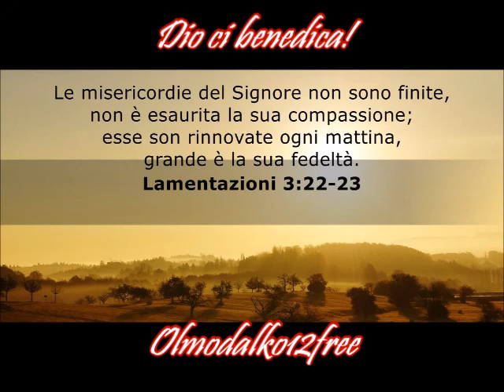Lamentazioni di Geremia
Il libro delle Lamentazioni è il secondo scritto biblico di Geremia, che probabilmente fu composto nei tre mesi trascorsi fra l’incendio di Gerusalemme, ad opera delle truppe babilonesi, e la partenza per l’Egitto di coloro che erano rimasti (Geremia 31:2; 41:1, 43:7). Siamo intorno all’anno 585 a. C.

Geremia iniziò a profetizzare durante il regno di Giosia, cioè il re che guidò l’ultimo risveglio spirituale di Giuda,periodo in cui molti cuori furono toccati, ma che, purtroppo, nel complesso si rivelò solo un movimento superficiale. Giosia andò incontro ad una morte prematura in una battaglia che non avrebbe dovuto essere combattuta contro il faraone egiziano. Geremia, continuò il suo ministero profetico durante i regni dei quattro malvagi re che succedettero a Giosia: Ioacaz, Ioiachim, Ioiachin e Sedechia, l’ultimo re di Giuda.

Il messaggio che Dio rivelò negli anni a Geremia fu veramente duro: si trovò a dover annunciare la distruzione di Gerusalemme e ordinare al popolo di arrendersi al nemico Nabucodonosor, se voleva salvarsi. Della distruzione della città e degli orrori dell'assedio egli fu testimone diretto.

L’ultimo capitolo del libro di Geremia dovrebbe essere letto come un'introduzione al libro delle Lamentazioni, che è composto da 5 poemi che parlano della distruzione, del giudizio e del dolore di Dio e si concludono tutti con una preghiera, tranne il quarto.

Al capitolo 1 è descritta la desolazione di Gerusalemme. Il profeta piange sulla miseria della città che paga le conseguenze del peccato.
Nel capitolo 2 viene spiegato che la rovina della città è avvenuta a causa dell’ira di Dio (vv. 1-3). Il concetto che il Signore è un Dio d’amore, ma anche di giustizia e santità è presentato ed illustrato a più riprese in tutta la Bibbia.
Al capitolo 3 si arriva al cuore di Dio. Il profeta comprende la disciplina del Signore e si abbandona alla sua compassione e alla sua fedeltà. Egli sa che l’ira di Dio è per un periodo (v. 31), è mitigata dalla compassione e dalla bontà (v. 32), si manifesta solo quando egli vi è costretto (v. 33).
Il punto di rilievo del libro è costituito dai vv. 21-40  di questo capitolo 3, che invitiamo a leggere nell'approfondimento L'amore e la giustizia.
Segue il capitolo 4, dove viene rimarcata la punizione divina (ad esempio, v. 13). I giorni del benessere sono confrontati con quelli orribili della carestia e vengono rievocati gli orrori e le sofferenze dell'assedio.
Nell’ultimo lamento, al capitolo 5, Geremia supplica il Signore a nome di tutta la sua comunità (cfr. v. 1 e v. 21). Ancora una volta il profeta si identifica con il popolo e quindi, in realtà, è come se fosse la nazione che implora Dio di ricordarsi di essa e di salvarla, concludendo con un grido di disperazione.

Lamentazioni è un libro attuale. Le sue parole fanno intravedere anche la nostra situazione spirituale: siamo impregnati di peccato, esso è presente in tutte le pieghe della nostra esistenza (1:9); abbiamo un disperato bisogno di aiuto e lo cerchiamo dappertutto tranne che in Dio (1:19).
Lamentazioni ha la risposta a questo problema:

«Il SIGNORE è buono con quelli che sperano in lui, con chi lo cerca.»